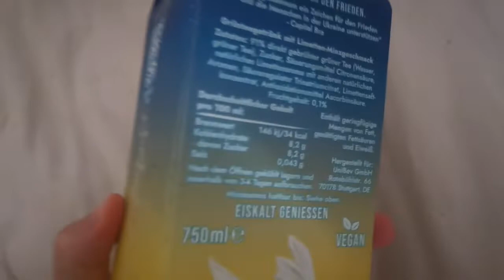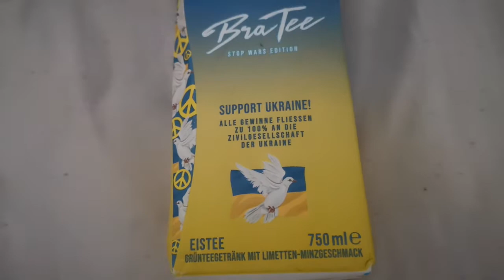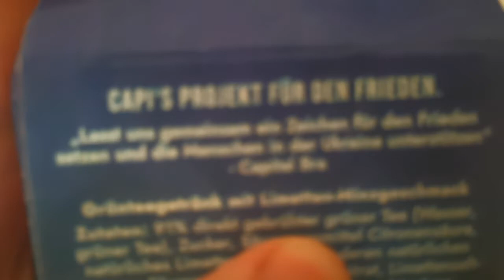Für den Frieden in der Ukraine ✌🏻🇺🇦